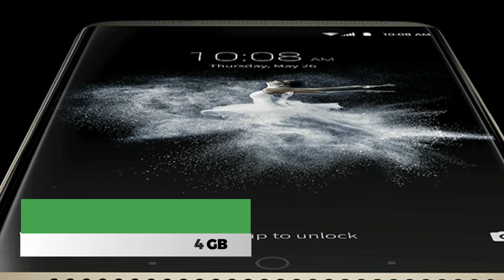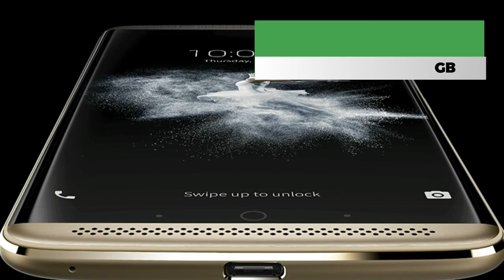ZTE Axon 7 Max tech specs (New)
The ZTE axon 7 Max Launches With Huge 6" Display Review of Specs